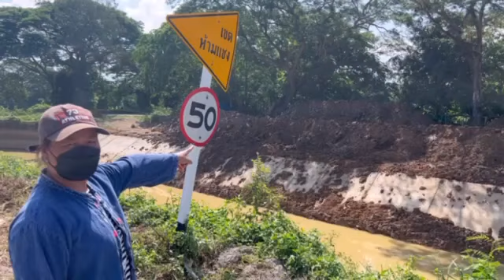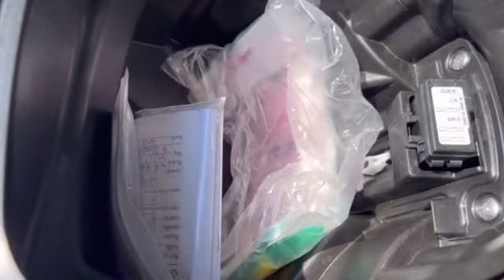วอนโซเชียลช่วยล่าโจรวัยกระเตาะริลักรถ จยย.ทรัพย์สินใต้เบาะหายเกลี้ยงสูญเกือบ 2 แสน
.แม่บ้านทำงานลูกจ้างชลชลประทานเศร้า จอดรถไว้หน้างาน ลืมล็อคคอ ถูกโจรวัยกระเตาะขโมย โดยให้เพื่ออีกคัน ขี่ จยย.ดันรถหนี ซ้ำร้ายมีทรัพย์สินทองคำ เกือบ 4 บาท เงินสด 5 หมื่นบาท เก็บใต้เบาะหายเกลี้ยงสูญเกือบ 2 แสน

.ภาพวงจรปิดจับภาพ เหตุลักรถ จยย. โดยคนร้ายในภาพเป็นวัยรุ่น 2 คน อายุประมาณ 13-17 ปี ขโมยรถ จยย. เวฟรุ่น 125 สีแดง-ดำ ทะเบียน 9150 แพร่ จำหมวดอักษรไม่ได้ เหตุเกิดบริเวณสะพานมิตรภาพข้ามน้ำแม่สาย คันคลองชลประทานบ้านหนองช้างน้ำ ต.บ้านกาศ ติดต่อ ต.บ้านเหล่า อ.สูงเม่น จ.แพร่ มุ่งหน้าออกข้างโชว์รูม ฟอร์ดบ้านร่องกาศ อ.สูงเม่น จ.แพร่ โดยลักษณะคนนึ่งขี่รถ จยย. โดยมีอีกคนขี่รถเหยื่อ ลักษณะขี่ดันกันไป ฝากให้โชเชียล ช่วยแจ้งเบาะแสะ ลักษณะของวัยรุ่นทั้งสอง ให้เจ้าหน้าที่ตำรวจ สภ.บ้านกวาง ด้วย

.ผู้สื่อข่าวจึงลงพื้นที่ไปพบกับ นางอรพินทร์ เรือนแก้ว อายุ 41 ปี ชาวบ้าน ม.3 ต.บ้านกวาง อ.สูงเม่น จ.แพร่ ผู้เสียหายเจ้าของรถ จยย. เผยว่าตนเองทำงานเป็นลูกจ้างของชลประทาน มาทำงานชุดลอกลำเหมืองบริเวณไซฟ่อน บ้านหนองช้างน้ำติดต่อ บ้านเหล่า วันเกิดเหตุ(เย้นวันที่ 28 พ.ค.66 เวลาประมาณ 16.10 น.) ตนเองเอารถมาจอดไว้ที่จอดรถประจำหน้างาน ใต้ต้นมะม่วง ข้างคลองชลประทาน โดยจอดกันไว้ 3 คัน ส่วนรถของเธอไม่ได้ล็อคคอรถ เพราะลืม แต่เอากุญแจรถติดตัวไปทำงานด้วย ซึ่งหน้างานห่างไปประมาณ 500 เมตร

.ในช่วงพักกลางวัน มากินข้าวเที่ยงบริเวณที่จอดรถ ยังเห็นรถจอดอยู่ปกติ ต่อมาหลังเลิกงานประมาณ 4 โมงเย็น กลับมาที่จอดรถพบว่ารถหายไป จึงสอบถามชาวบ้านที่ตกปลา อยู่ใกล้ๆ ที่เกิดเหตุ ทราบว่า เห็นเด็กวัยรุ่น 2 คน ขี่รถ จยย.คั้นหนึ่ง แล้ว ดันรถ จยย.อีกคัน ลักษณะเหมือนรถ น้ำมันหมด ลอดสะพานไปไปทางบ้านกาศ-บ้านตอ ซึ่งตอนเห็นก้ไม่แอะใจ ไม่คิดว่าจะเป็นโจร ขโมยรถ เพราะเห็นว่าเป็นเด็กๆ

.นอกจากนั้น ใต้เบาะรถคันดังกล่าว ยังมีทรัพย์สิน ประกอบด้วย สร้อยคอทองคำหนักสองบาท 1 เส้น/สร้อยข้อมือหนักหนึ่งบาท 1 เส้น/แหวนทองหนักหนึ่งสลึง จำนวน 3 วง/เงินlดประมาณ 5,000 บาท/รสมุดคู่มือการจะทะเบียนรถจักรยานยนต์ จำนวน 2 เล่ม/ สมุดเงินฝากธนาคารต่างๆ อีก 4 เล่ม/เอกสารบัตร ปปช.และอื่นๆ อีก หายไปกับรถ รวมค่าเสียหายเกือบ 2 แสนบาท ซึ่งเธอเก็บไว้ใต้เบาะรถ โดยมีผ้า และ เสื้อกันฝนทับไว้อีกที

.ซึ่งหลังเกิดเหตุได้เข้าแจ้งความกับ ร.ต.อ. ประยูร ท่าช้าง รอง สว.(สอบสวน) สภ.บ้านกวาง จ.แพร่ และประสานชุดสืบสวน สภ.บ้านกวาง ออกติดตามคนร้าย แต่คนร้ายหลบหนีไปได้ จึงอยากฝากสื่อมวลชน ฝากโซเชียล ใครมีเบาะแส หรือ คุ้นๆ กับเด็กทั้ง 2 คน ช่วยแจ้งให้ เจ้าหน้าที่ตำรวจ สภ.บ้านกวางทราบด้วย เพื่อจะได้จับคนร้ายได้ คนเองอยากได้รถ และ ทรัพย์สินคืนมา เพราะว่า กว่าจะหาเงินได้แต่ละบาด เธอต้องตากแดด ตากลมทำงาน 4-5 ปี กว่าจะมีเงินเก็บ หวังต่อเติมบ้าน สุดท้ายก็มาถูกคนร้ายวัยกระเตาะ ลักรถไปง่ายๆ จึงฝากช่วยติดตามให้ด้วย